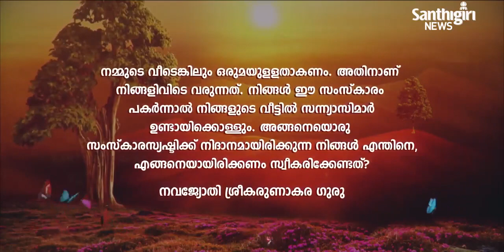Today’s Guruvani | Malayalam | 23-02-2023 | Santhigiri Ashram | Daily